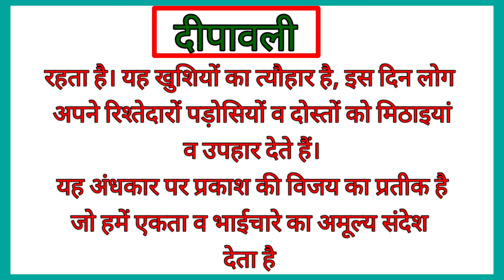दीपावली पर निबंध || Diwali Par Hindi Nibandh || Deepawali hindi essay || Essay on Diwali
दिवाली पर निबंध

दीपावली पर हिंदी निबंध विद्यार्थियों के लिए
दिवाली निबंध
Diwali nibandh for class 2
Diwali nibandh for class 3
Diwali nibandh for class 4
Deepawali hindi essay for class 5
Deepawali essay for class 5
Deepawali essay for class 6
Deepawali essay for class 7
Deepawali essay for class 8
Deepawali Hindi Essay for students
Deepawali par 10 lines nibandh in Hindi
Deepawali par 5 lines essay in hindi
Deepawali par 15 lines essay in hindi
Deepawali par 20 lines essay in hindi
दीपावली पर 10 लाइन निबंध
निबंध लेखन

satvik life with dr. Shubhangi